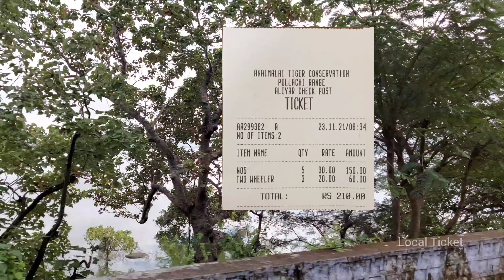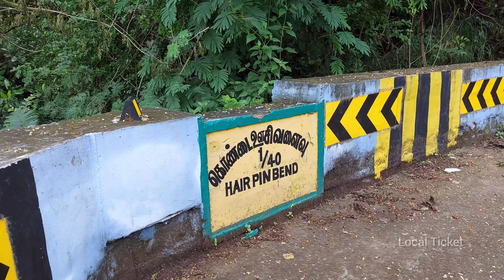A Bike ride to Aliyar Forest Dam & Valparai | Episode 1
It's a single day round trip from Nemmara to see Aliyar Dam, Valparai, Sholayar Dam, Malakkappara, Charpa Waterfalls, Vazhachal Waterfalls, Athirappalli Waterfalls.